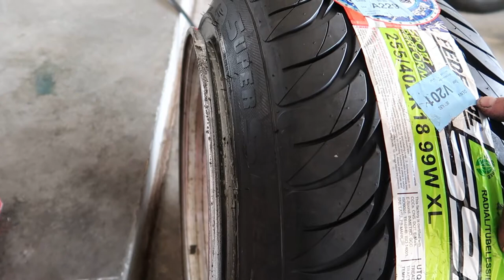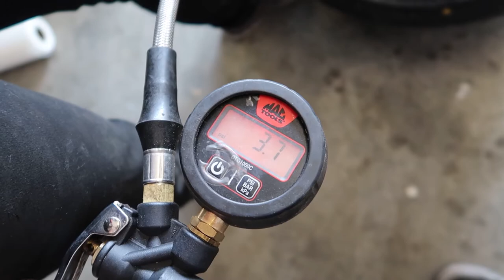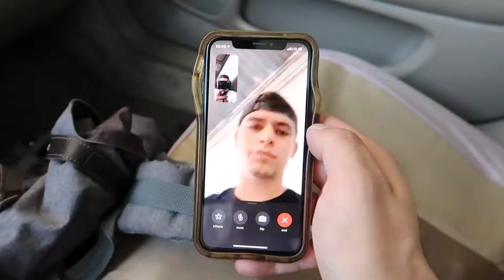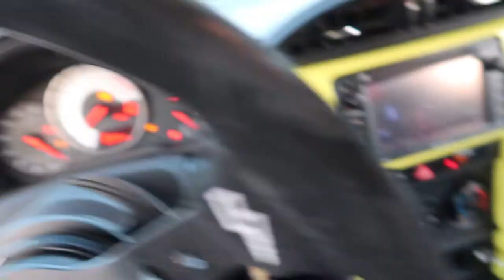First Covid-19 CarMeet of 2020!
Alright guys today’s video is going to be a good one! we are going to the first Car meet since the national pandemic Covid-19, we are going to be practicing social distancing and also making sure everyone is staying safe and healthy.

The homies:
Homies @revivewraps
Homies @Zia32
Editing done by @adamski_media
Homies R32: @hcr_32nm
Wheel Mounting: @adumb_purrera
Homies Channel: @DirtyBuildMedia
Car Meet host: @sutansu.kuru
Homies: @sutansu.mini
Homies Wrx: @chrisaintlow
Homies R33: @johnt.s13